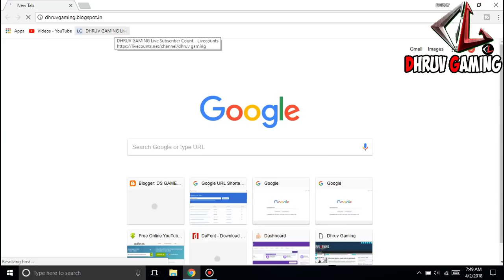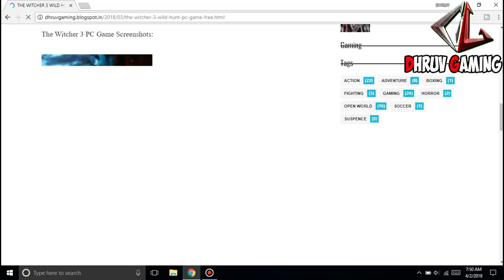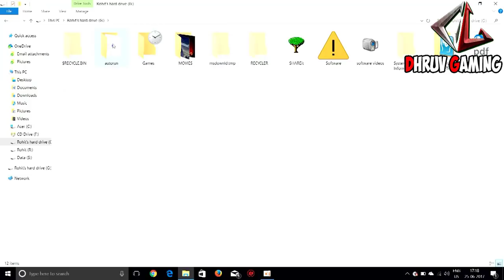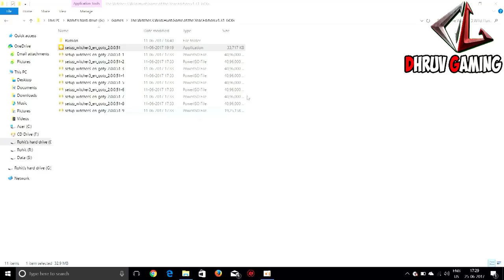Download WICHTER 3 For PC highly compressed By Dhruv Gaming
If You Want To Download Witcher 3 For PC Then Watch This Video Till The End | How To Download Witcher 3 For Pc Highly compressed | download witcher 3 in 1gb highly compressed by dhruv gaming |

~My links are Completely Safe and Genuine~
💕 NO Waiting
💕 NO Survey
💕 NO Ad-fly
💕 NO Bugs
💕 NO Cuturl
Please Install "7-zip and WINRAR" to extract the files.

Make sure your PC is free of Virus, otherwise they can currupt the files after downloading.
💘 IMPORTANT 💘:-

🌹 ALWAYS DISABLE YOUR ANTIVIRUS BEFORE EXTRACTING THE FILES.
Please use IDM (Internet Download Manager) to download the files without any error

NEW GAMES {{{{{{{

💖 Ask Your Question's

👆S-U-B-S-C-R-I-B-E👆